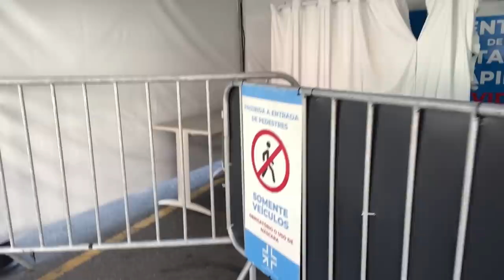FIZ UMA SURPRESA DE DIA DOS NAMORADOS (ISACMAIS2)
SERÁ QUE MA JULIA GOSTOU DA SURPRESA DO GLAYSSOM

DEIXE MUITO 👍 PARA NOS TRAZER MAIS ...

VÍDEO : SEGUNDA,QUARTA ,SEXTA E DOMINGO 19HRS

MOSTRA ESSE CANAL PRA ALGUÉM, RUMO 1MILHÃO 🌽 DE INSCRITOS!!

▶ISACPIRES
▶GLAYSSOMPABLO

▶ISAC PIRES
▶GLAYSSOM PIMENTEL